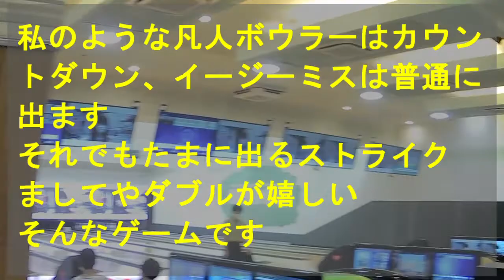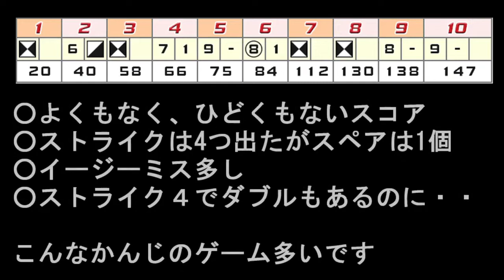人生６ありゃ９もあるさ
下手でも楽しいボウリング
よくもなく、ひどくもない、結構出がちな平均的なスコア
恥ずかしいくらいですが、今の実力はこんなもんです
もっと上手くなりたい